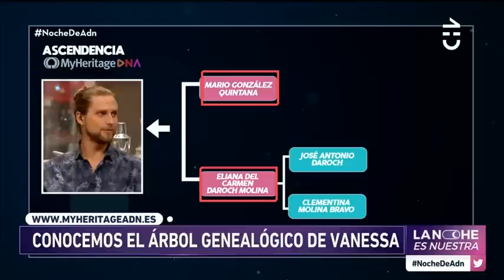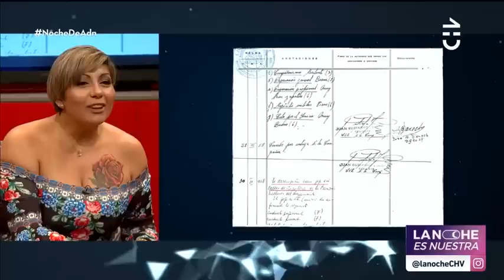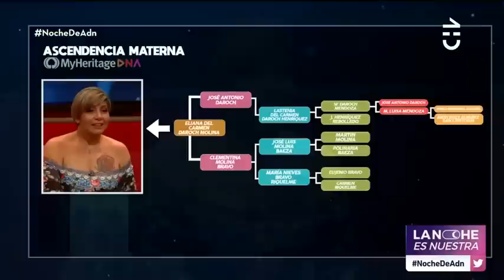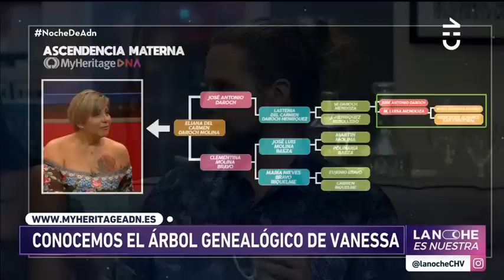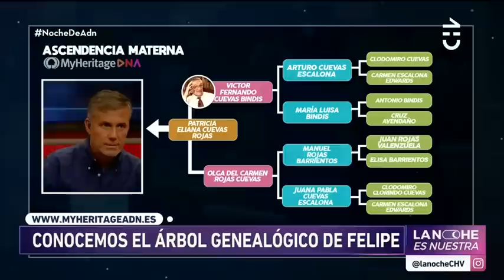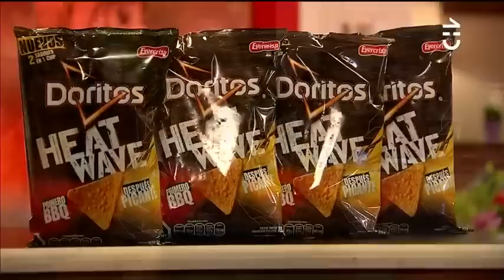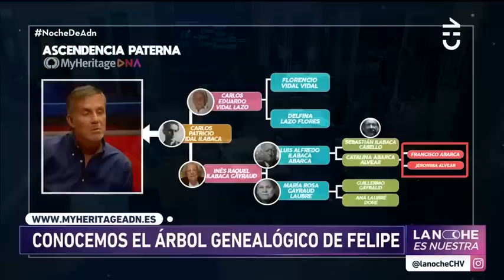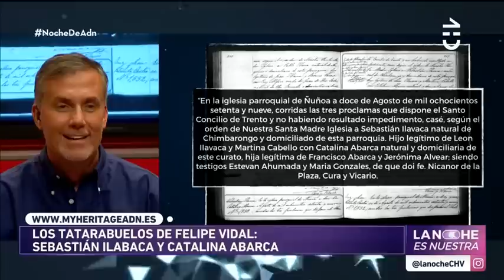La Noche es Nuestra - Vanessa Daroch | Capítulo 11 de enero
Vanessa Daroch llegó al departamento de La Noche es Nuestra para ser parte de la NocheDeAdn que busca conocer los principales datos familiares de los famosos y descubrir todo acerca de sus antepasados.

En la edición anterior sorprendimos con los test de Francisco Vidal, Jean Philippe, Marlen Olivari y Pamela Díaz quienes pudieron conocer todos los detalles entregados por el informe de myheritageadn.es.

Esta semana es el turno de la médium y tarotista y de nuestro animador, Felipe Vidal. Ambos sabrán los antecedentes de sus antepasados gracias al análisis de sus árboles genealógicos, además de algunos datos históricos relacionados a su familia.